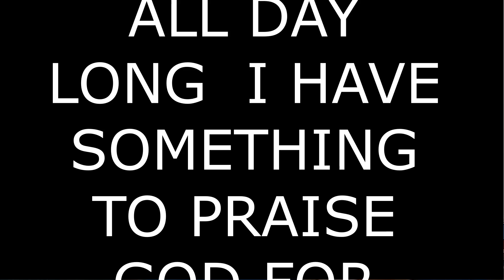MY TESTIMONY 28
SAINTS RADIO SRFM: Featuring The Holy Temple Church of the Lord Jesus Christ of the Apostolic Faith. Apostle, Pastor, General Overseer Bishop Belton Green. Assistant Pastor and General Overseer of the International Foreign Field Bishop Melvin Samuels.